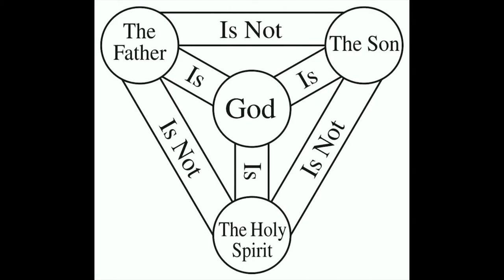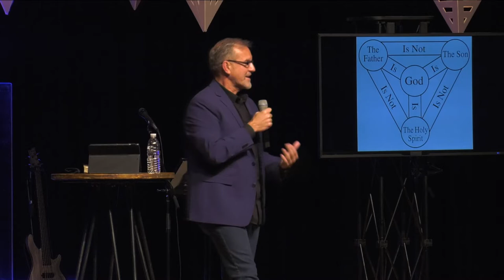Stormproof Life: Know the Trinity | Neil Eaton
Confused by the concept of the Trinity? This talk is for you!